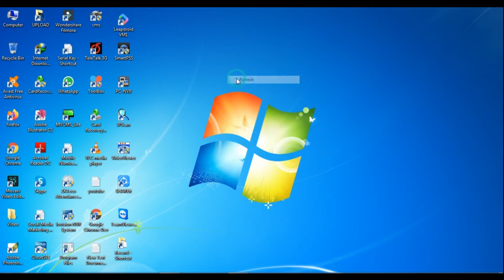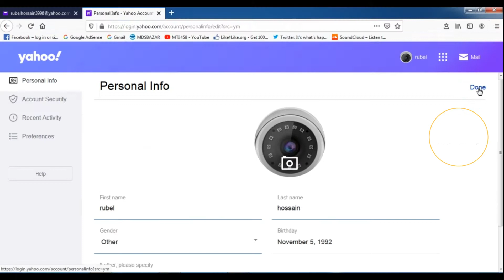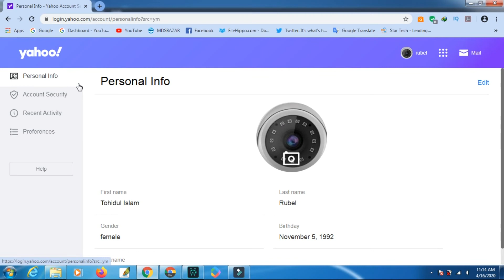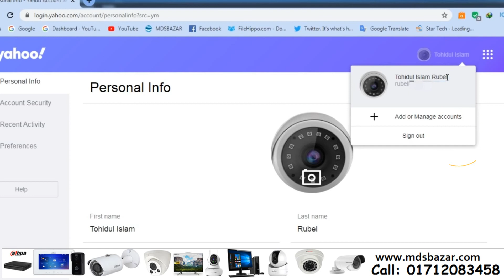How To Change Yahoo Account Name || Yahoo Id Name